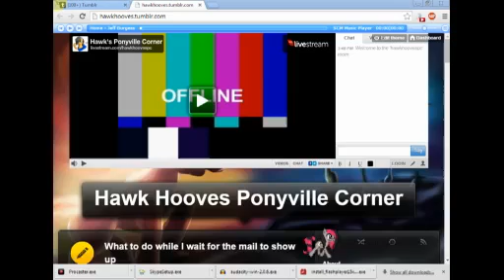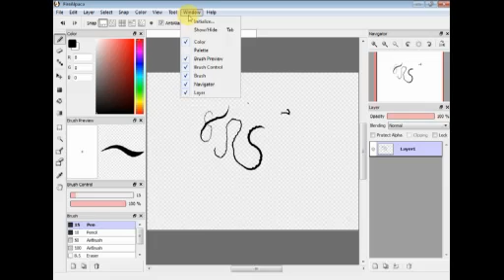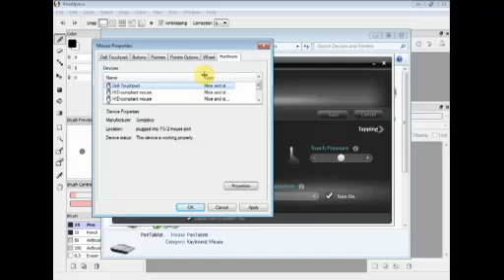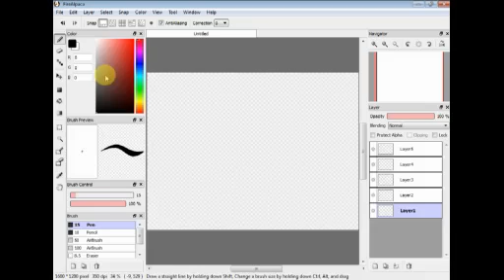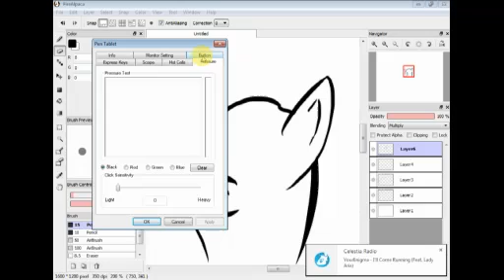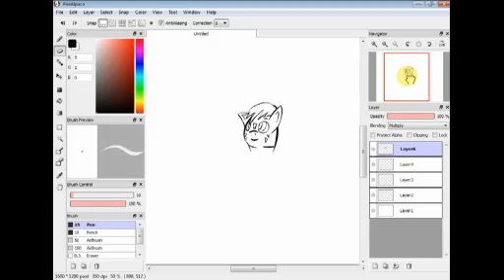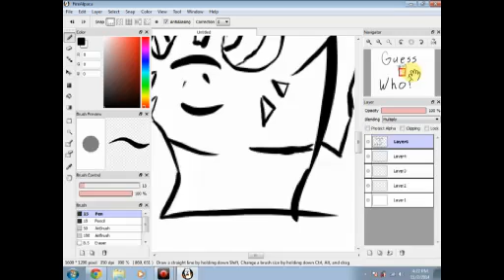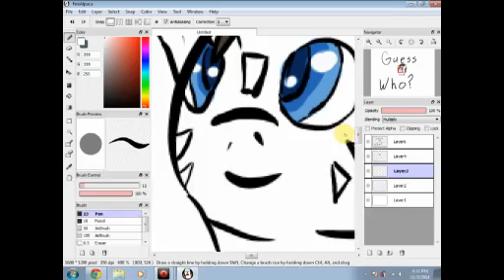Livestream Procaster 20141103 155839 446